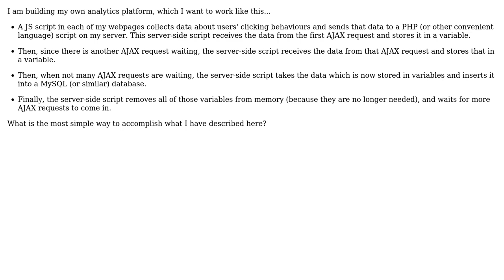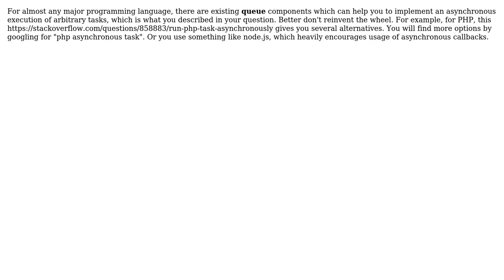Software Engineering: Server-side script to handle many near-simultaneous incoming XMLHttpRequests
With thanks & praise to God, and with thanks to the many people who have made this project possible! | Content (except music & images) licensed under CC BY-SA | Music | Images & others | With thanks to user Steve_P user Esben Skov Pedersen user Doc Brown and the Stack Exchange Network Trademarks are property of their respective owners. You are responsible for your own actions.